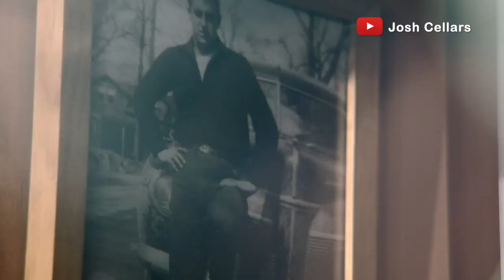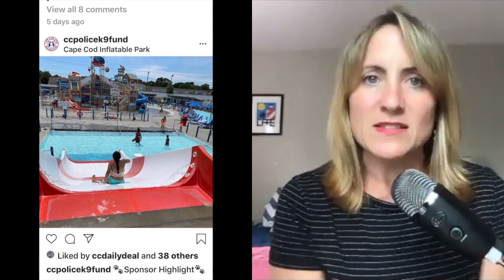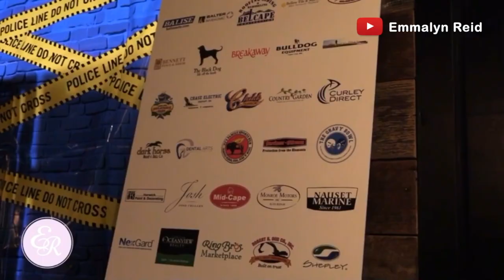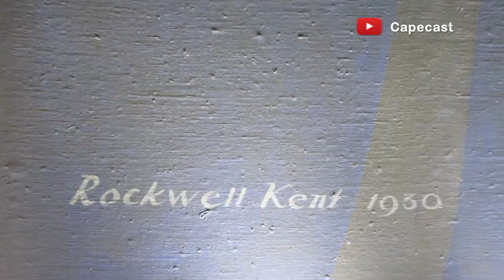Josh Cellars Wine Benefit, Penny Candy in Centerville, + Cape Cinema